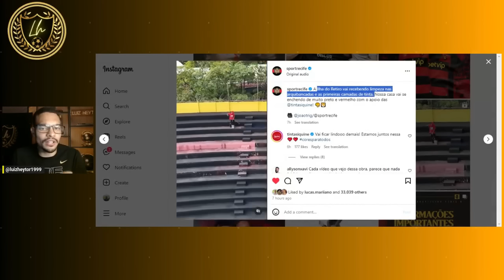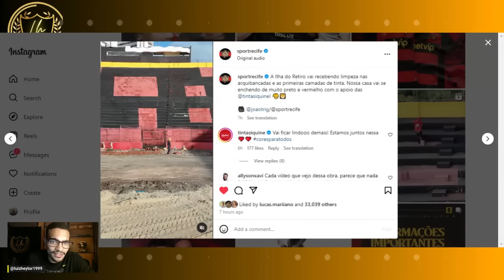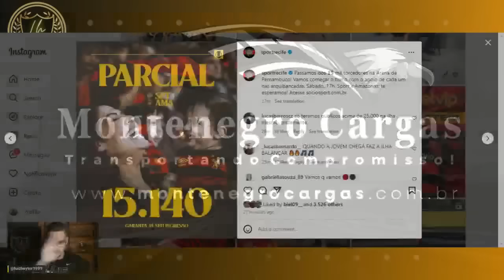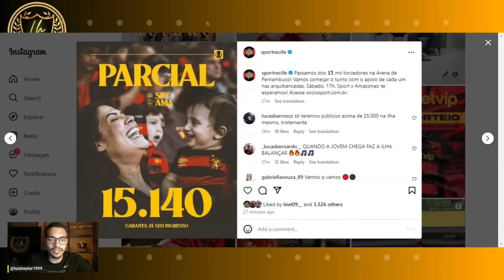💣NOVIDADES DO SPORT CONTRA O AMAZONAS !😱A ESTRUTURA DO SPORT É MELHOR DO QUE A DO BOTAFOGO !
Com opções ampliadas, Guto deve mexer na escalação do Sport para enfrentar o Amazonas
Além do meia Lucas Lima, que volta de suspensão, Leão pode ter zagueiro Allyson, lateral-direito Di Plácido e atacante Wellington Silva como novidades; opções estão em análise pelo técnico

A Ilha do Retiro vai recebendo limpeza nas arquibancadas e as primeiras camadas de tinta. Nossa casa vai se enchendo de muito preto e vermelho com o apoio das